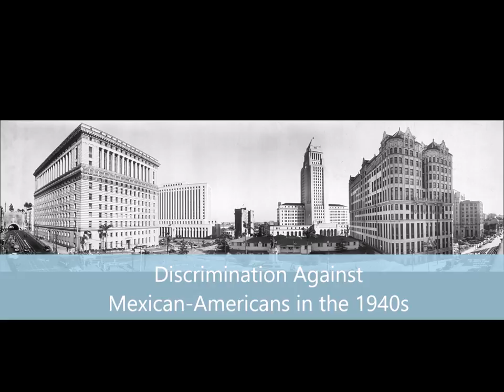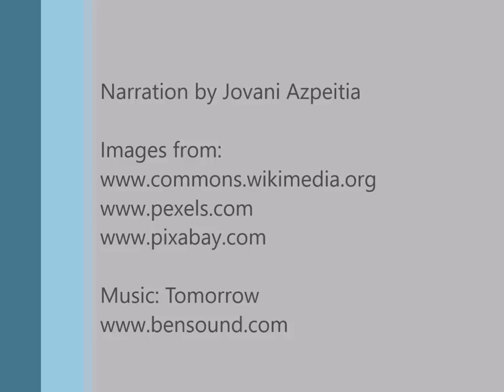Discrimination Against Mexican Americans in the 1940s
Narration by Jovani Azpeitia